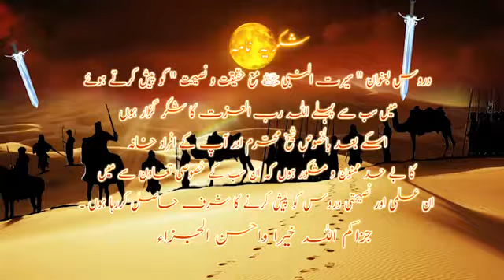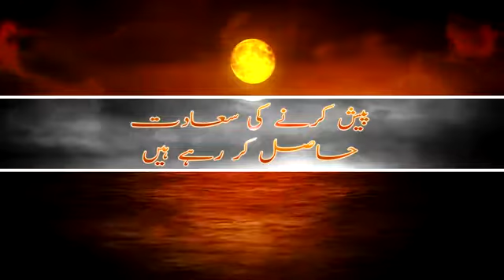22 _- Seerat E Nabwee Sallallahu'alaihi'wasallam Ghazwa Banu Quraizah by Shk Maqsood Ul Hassan Faizi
💠 22 :- Seerat E Nabwee Sallallahu'alaihi'wasallam - Gazwa  Banu Quraiza -